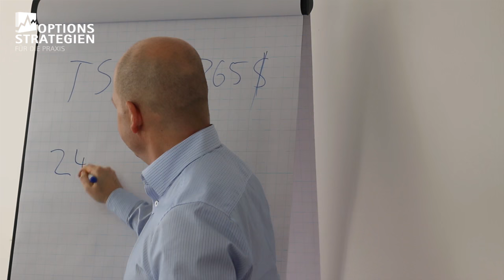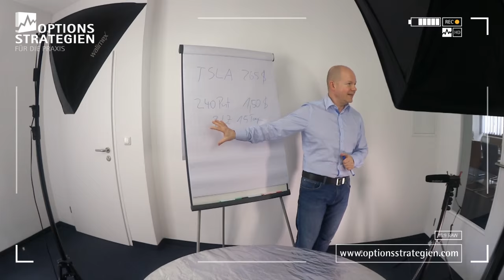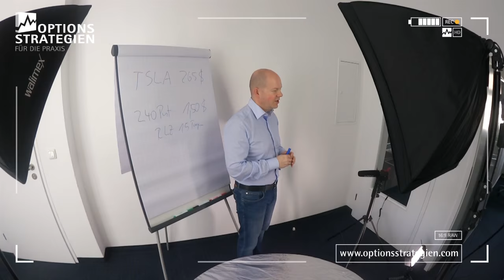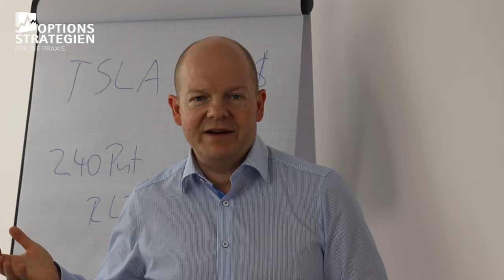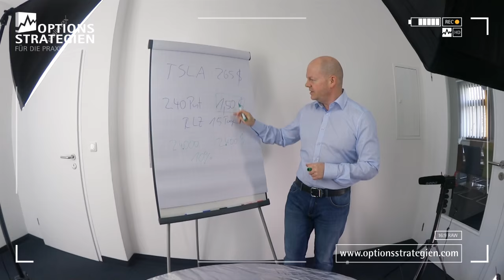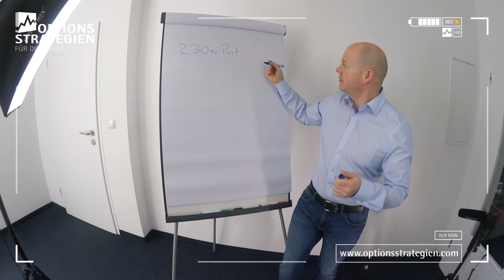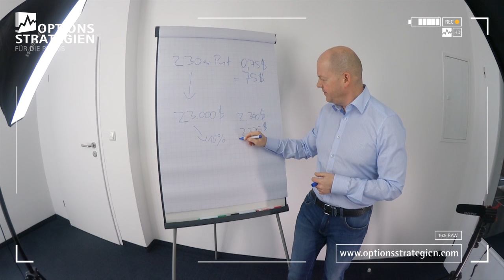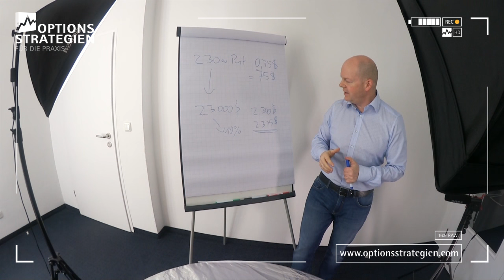Sind nackte Optionen wirklich so riskant?